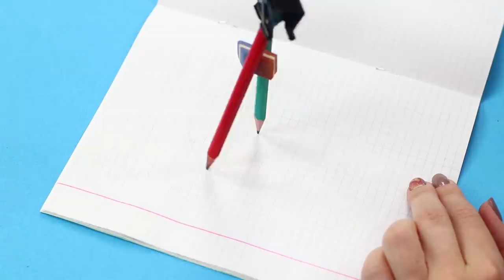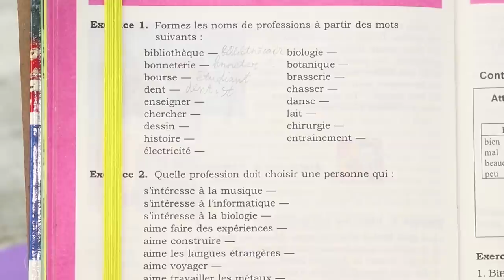22 TRUCOS O LIFE HACKS PARA LA ESCUELA QUE DEBERIAS SABER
Hoy compartiremos la nueva colección de trucos escolares para los amantes del bricolaje. ¡Sabrás cómo hacer un portalápices en forma de unicornio, un juego de mesa original para un descanso, ocultar el teléfono de los ojos de la maestra y otros trucos para la escuela!

Suplementos y herramientas:
• Papel coloreado
• Palillos de madera
• Crayones de cera
• Goma de mascar Orbit
• Altavoces
• Pinzas para la ropa
• Cuaderno
• Plástico de burbujas
• Pegatinas de Emoji
• Lonchera
• Spinner
• Pins
• Cremallera
• Mosquetón
• Imágenes
• Velcro
• Imanes
• Contorno de acrílico negro
• Taza
• Cuchillo para papel
• Borradores
• Pluma borrador
• Caja de discos
• Bolígrafos
• Papel aluminio autoadhesivo
• Mapa geográfico
• Cinta adhesiva decorativa
• Tubo de Pringles
• Cepillo de espuma de goma
• Foamiran
• Tijeras
• Pistola de pegamento
• Hilo de tejer
• Papel dorado
• Fieltro
• Zapatilla
• Marco para foto
• Bandas elásticas
• Estuche
• Unidad flash
• Regla
• Caja con dulces
• Bolígrafo
• Lápices
• Cinta adhesiva ancha
• Agua